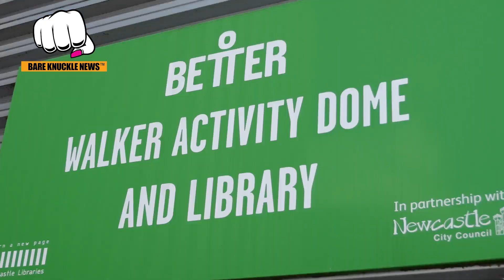Incredible First-Round KO: Paul 'Cookie' Cook Shuts Down Aaron Foster BKFC 46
Fighting in the welterweight division, Paul ‘Cookie’ Cook, (1-0), stopped Aaron Foster (0-1) in the first round. He saw the opening for the body shot that ultimately led to the knockout, Cook dropped Foster twice before being declared the winner at :41 of the opening stanza.

The experience of his UFC debut in Newcastle was amazing for him, especially since he hadn't competed since 2016.Getting back to fighting was made easier by training with different gyms and having faith in his preparation.

Cook told bareknucklenews
I've been going to different gyms to get the training, and so basically all the way up to this fight, I've been having faith in the gyms, the loads of different lads. So that was just another fight, just another heavy sparring session."

Cook had no trouble transitioning to bare knuckle fighting, as he had always been drawn to the thrill of a good scrap. The sensation of connecting with bare knuckles was truly exhilarating for him. In fact, Cook had quite a lot to say about his first experience fighting bare knuckle. He described it like this

"It's brutal. There's no way you can escape in MMA. You can look for takedowns if you're hurt, injured, if you're injured. In this sport, you cannot hide from it. You've just have to dig deep and go for it."

Cook says he is ready to go again and will take on anyone BKFC has for him.